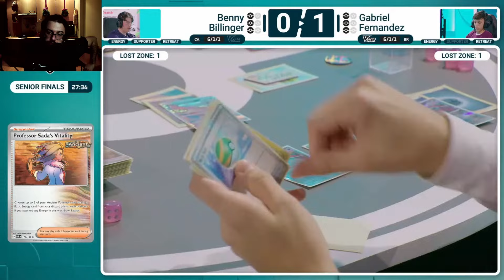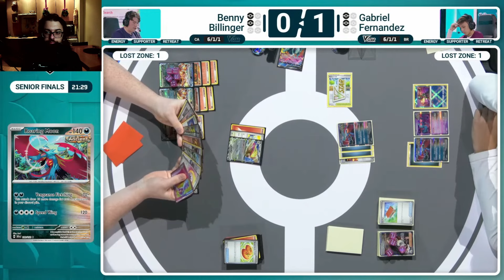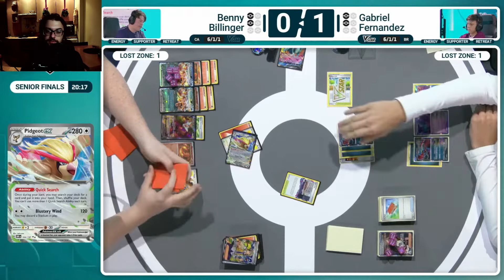¡FINAL Senior EUIC 2024! - Charizard Ex vs Ancient Box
Gente bienvenidos a un nuevo video.

Vamos a ver a pedido de ustedes Final de los senior del torneo internacional de cartas Pokemon EUIC que se ha celebrado en Londres este mismo fin de semana.

Charizard como siempre presente el mejor mazo del meta se encuentra contra el nuevo Anciebox pilotado por el multiple campeón GabrielFernandez.

Vamos a ver si este mazo tiene lo que hace falta para ganarle al mas grande del meta.